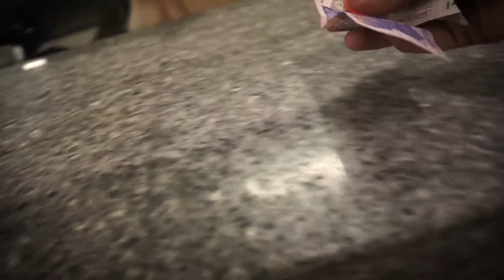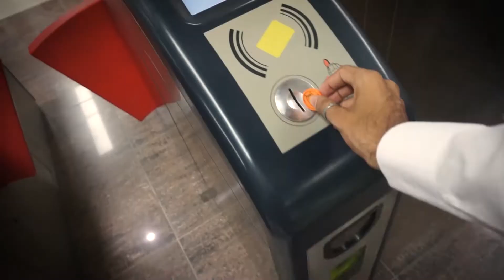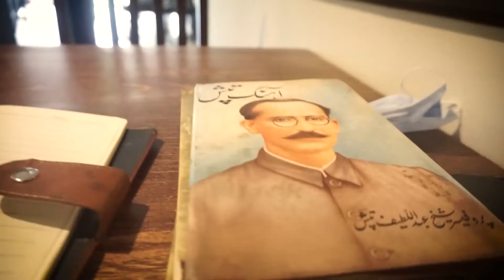SAFAR NAMA EPISODE 2 |USMAN AFZAL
I want to see my videos as a film ...
i make videos cuz i like to make videos and photography since my childhood.this is very initial editing theam which i use to make this vlog, mjhy aisa lagta h kam utna krlo jisse apka mukamal msg aglay banday tak convey hojaye...second baat :
Video ka title safar naama h ,ye story safar naama se phelay ki h ...kue ye relate krti thi mere safar ss to iska naam safar naama episode 1 rakh diya or baki episodes after ap dekh sktain hain...
i always use to say in description of my every video that :
"i am too busy to collect my memories"
i make videos which guanine i show my real face real story i want that audiance which is so gunine to watch this simple content ...thorday hoon lekin achy hoon or apnay hoon..
love you all ...thanks for alot of appriciation
here is my instagram link :
i upload my photography in this vlog sony a6000